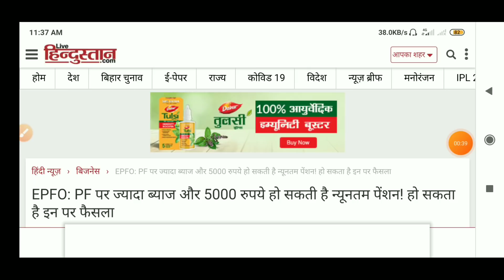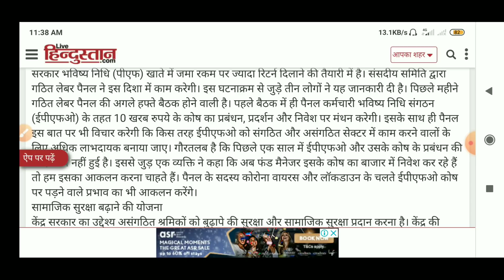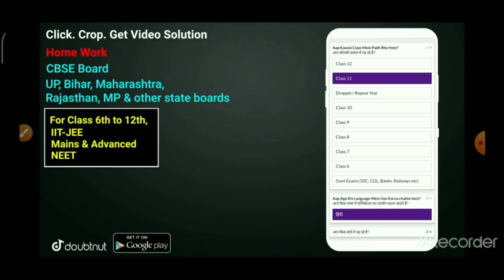EPS-95 पेंशनर्स को दीपावली पर 7500+DA मिलेगा || eps-95 pension latest news today minimum pension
eps-95 pension latest news 2020 today | Minimum Pension Hike Update | EPS 95 Pensioners latest News

EPS-95 | eps 95 pension latest news 2020 today | Minimum Pension 7500+DA latest news | NAC update

CBT Meeting से बड़ा फैसला | EPS 95 Pension Latest News Today | CBT Meeting Today | #7500+DA
EPS 95 Pension Latest News Today 9 September 2020 | Minimum Pension 7500+DA || EPFO Breaking News||

EPS 95 Pension Latest News Today || Minimum Pension 7500+DA Latest News || EPS 95 Pensioners update

EPS-95 || eps 95 pension latest news today 7 september 2020 || Minimum Pension 7500+DA latest update

eps 95 pension latest news today 5 september 2020 || EPS-95 Pensioners update || 7500+DA latest news
eps 95 pension latest news today 5 september 2020 | Minimum Pension 7500+DA | EPS-95 Pensioners News

EPS-95 Pension Latest News Today | Minimum Pension Hike Update | 7500+DA+Medical
eps-95 pension latest news today 2 September 2020 | Minimum Pension 7500+DA | EPS-95 Pension News
EPS 95 Pension Latest News Today | Minimum Pension 7500+DA Big Update | EPS-95 Pension Breaking News

EPS-95 pension

EPS -95 मे 7500 रुपए होगी न्यूनतम पेंशन. EPS -95 pensioners latest update today. EPFO update today

ईपीएस - 95 में 7, 500 रुपये हो सकती है न्यूनतम पेंशन

Government news eps_95 EPFO epf_latest_news_today new_Delhi . If you do a private job then there is news of relief for you. You can get more pension after retirement. Pensioners coming under Employee Pension Scheme - 95 (EPS - 95) can get a minimum monthly pension of Rs.5, 000 under internal relief. Later it can increase to Rs 7,500. The EPS-95 Pensioners Conflict Committee, which is pursuing this matter, has given this information. He has said that the Ministry Labor has given this assurance to his delegation on 6 December 2017. Currently, the minimum pension under the Employees Pension Scheme 1995 (EPS-95) managed by the Employees Provident Fund Organization (EPFO) is Rs 1,000 per mon

EPS -95 मे 7500 रुपए होगी न्यूनतम पेंशन. EPS -95 pensioners latest update today.

G#eps_95